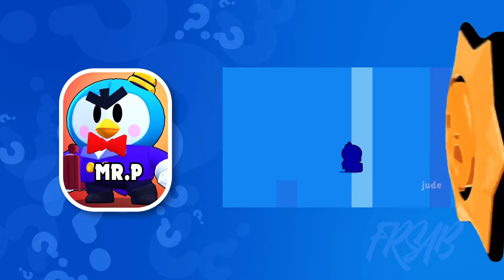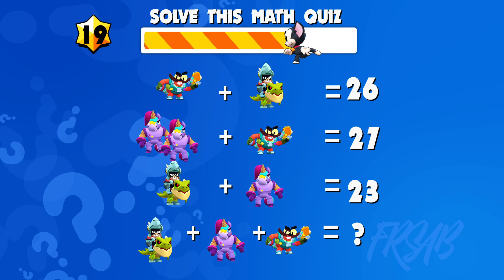Guess the Сharacter by VOICE & EMOJI - Guess Brawler's voice | Brawl Stars Quiz Berry, Clancy, Draco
Put your brawl stars guess test knowledge to the test with this fun quiz – can you guess the brawler just by their voice? Test your knowledge of Brawl Stars with this funny quiz! Play now and see if you can guess them all! Listen to the brawler's voice and see if you can guess who it is (brawl stars iq test). Play now to see how well you know your favorite brawl stars challenge characters! Play now brawl stars emoj and challenge guess the brawler your friends to see who knows the game best brawl stars iq test and brawl stars easy quiz!